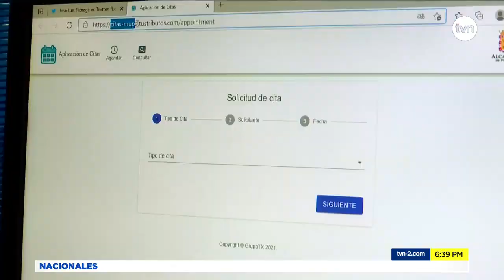Cientos de personas acuden para retirar placas vencidas en la Alcaldía de Panamá | TVN Noticias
Cientos de personas acuden a diario a la Alcaldía de Panamá a retirar sus placas vencidas y otros las de este año. recuerde que existe un prorroga hasta el 31 de marzo donde no se cobrara recargo.